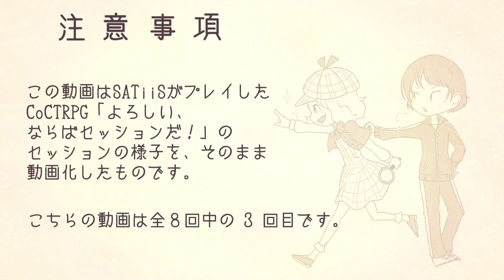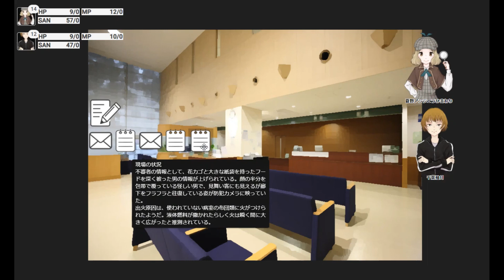クトゥルフ神話TRPG「よろしい、ならばセッションだ！」Part3 PL:SATiiS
再生リスト 「SATiiS × クトゥルフ神話TRPG」 ▶

この動画はSATiiSがプレイしたクトゥルフ神話TRPG「よろしい、ならばセッションだ！」のセッションの様子を、そのまま動画化したものです。
こちらの動画は全8回中の3回目です。

・セッションはルールブック第6版に則りプレイしております。
・経験の浅い人たちによる身内卓のため多少のグダつきが見られます。

上記の事項が気になる方はご視聴をお控えください。

にこいち様作「よろしい、ならばセッションだ！」

PL①：YUNa（千葉柚月）
PL②：れぃな（夏野・アンジェラ・ひまわり）

◎たのしみや本舗 SATiiS TV とは◎
YUNaとれぃなのわくわくユニット「SATiiS」（サティーズ）が全力でやりたいことをやっていくチャンネルです。
モットーは「自分らしく、全力で楽しむ！突き進む！」と「好きを大事に」

【毎週火・金曜日に投稿します！】

◎SATiiS◎
YUNa